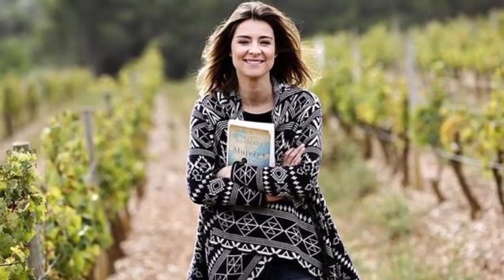El adiós de Sandra Barneda de Viva la vida y telecinco con sorpresa final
A punto de volver a ver a Emma García a su programa en telecinco, y tras muchas malas noticias para Sandra Barneda de la mano de  Terelu Campos y Carmen Borrego por los diferentes temas tratados , llego la despedida de Sandra Barneda en Viva la vida .
Para la gente tanto Toñi Moreno o Emma García lo hacían mejor que ella .
De momento en mediaset los datos salen y han visto el cambio como positivo .

Comentar , opinar y darle a like !